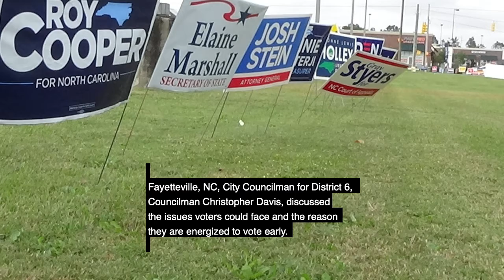Scared Voters Take Courageous Steps to Vote Early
Early voting in Cumberland County, North Carolina, began Oct 15 and ends Oct 31, three days before the general election scheduled on Nov. 03, 2020, yet a tsunami of Voters flooded the polling stations on the first day of early voting.